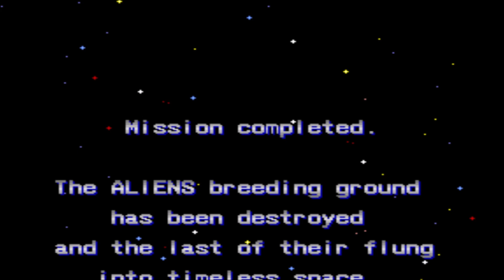Aliens 1990 Arcade Playthrough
Another run on this classic game.